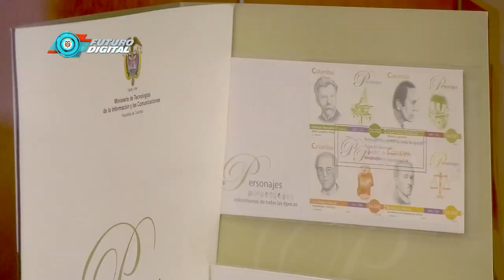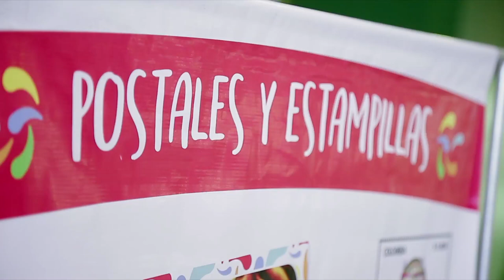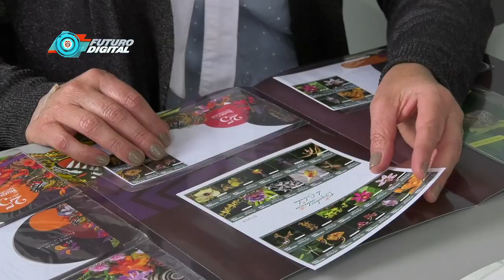¿Sabes qué es la Filatelia? | FuturoDigitalTV C44 N8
Si alguna vez te has preguntado qué es la Filatelia, te lo contamos en FuturoDigitalTV.